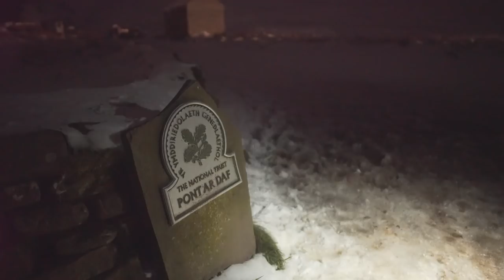Wild Camping and Night Photography on Snowy Brecon Beacons